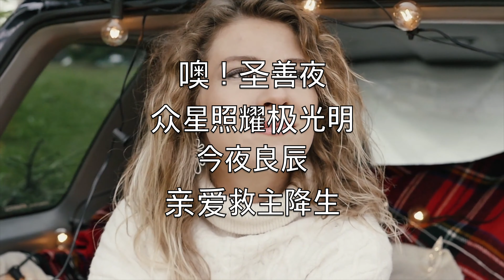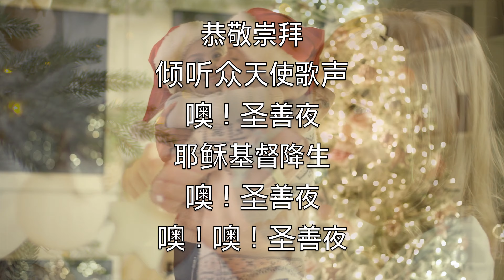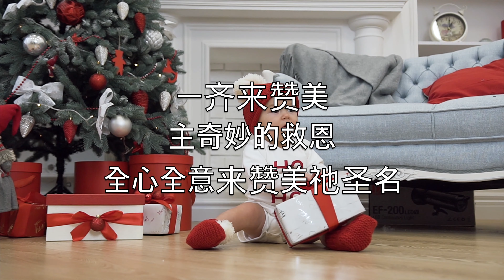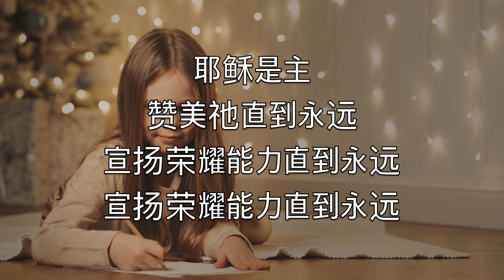噢！圣善夜 (O Holy Night) - 卡拉OK女高音薩克斯器樂音樂 Adolphe Adam V1 ChPN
噢！圣善夜
众星照耀极光明
今夜良辰
亲爱救主降生

世人沉沦
全地罪恶已满盈
因主来临
主愿你快苏醒

会全心平安
希望得其欢欣
齐来迎接荣耀新黎明

恭敬崇拜
倾听众天使歌声
噢！圣善夜
耶稣基督降生
噢！圣善夜
噢！噢！圣善夜

救主教导
我们要彼此相爱
爱人如己
传扬和平福音

释放人心
不再做罪恶奴隶
靠祂圣名
沉重压迫止息

一齐来赞美
主奇妙的救恩
全心全意来赞美祂圣名

耶稣是主
赞美祂直到永远
宣扬荣耀能力直到永远